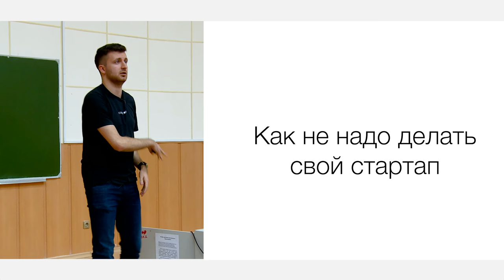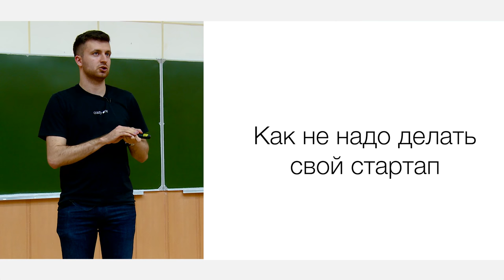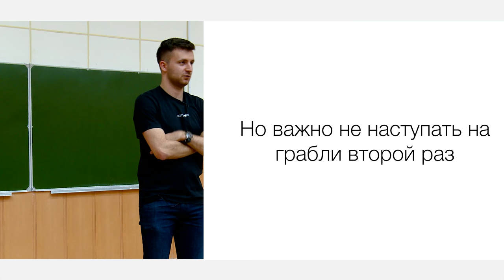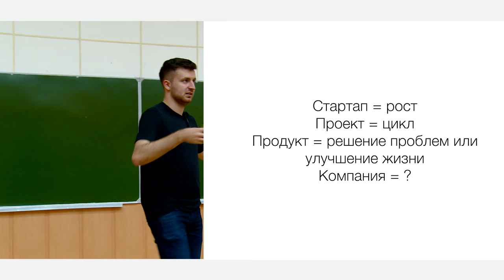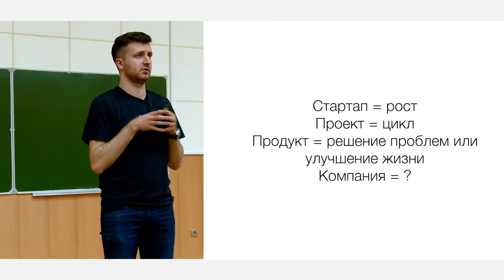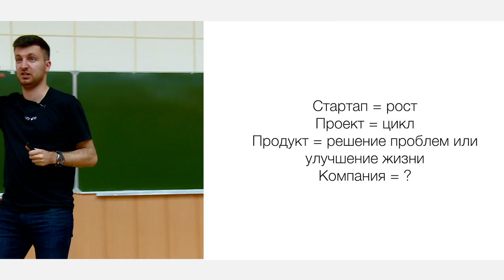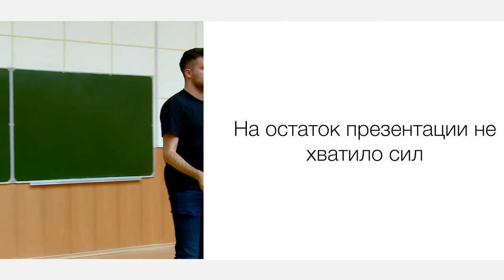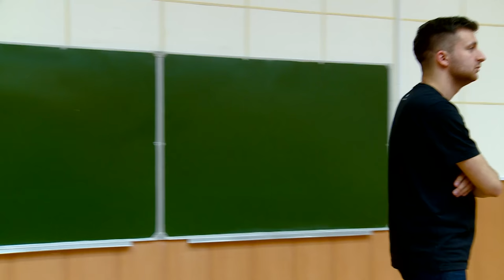Мастер-класс "Как не делать свой стартап" | Технострим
Выступающий: Алексей Моисеенков, Prisma

Алексей Моисеенков расскажет о том, как управлять большим международным стартапом и поведает собственную историю успеха.